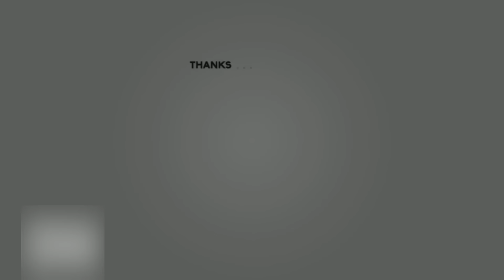Real Madrid Training 22nd Aug: Mbappé, Vini Jr, Bellingham, Güler | Work For Real Valladolid Clash